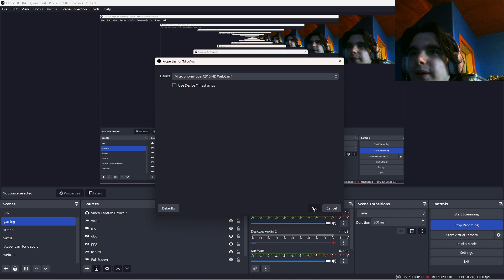My webcam has a microphone and its better than my actual microphone